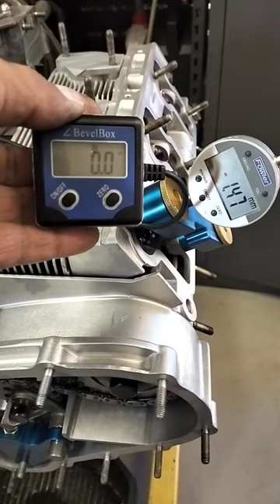911 3 2 engine cam timing right bank